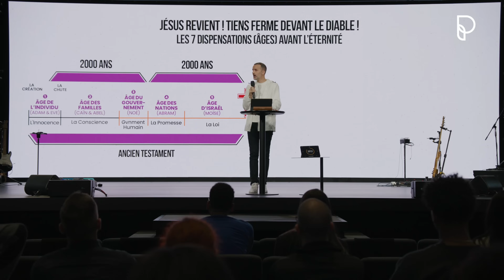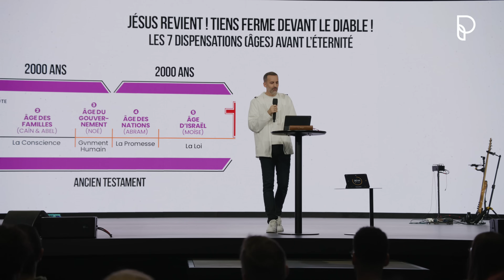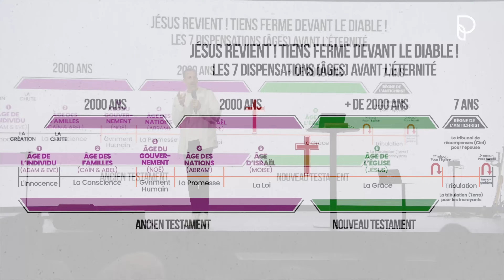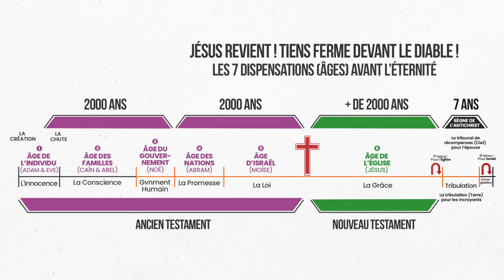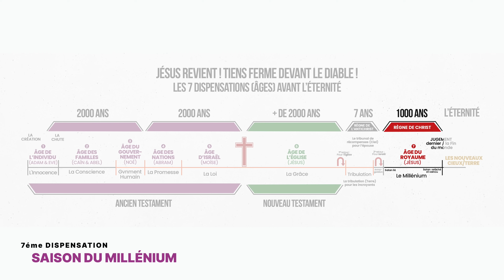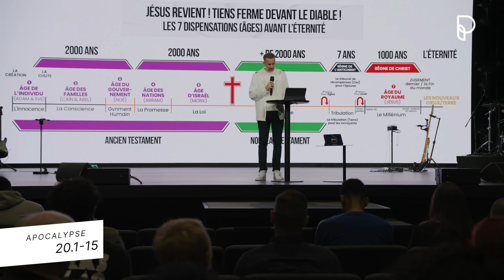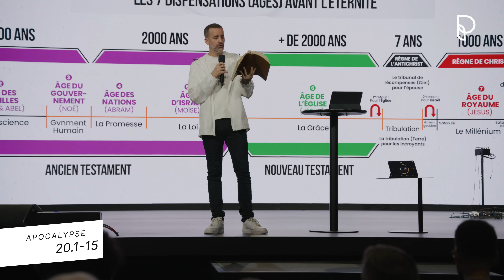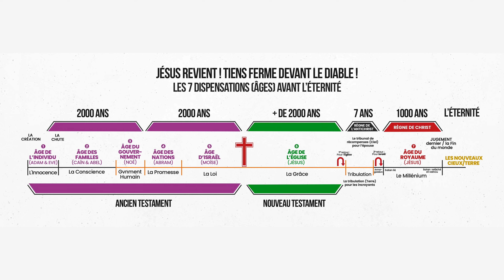Jésus revient ! Tiens ferme devant le diable !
Notre adresse : 1049 rue Miguel - Saint Alphonse de Granby (QC)
Retrouvez-nous tous les dimanches à 10h

L’église Plénitude est une famille spirituelle passionnée de Dieu, qui se réunit au Québec pour rechercher sa présence, écouter sa parole et passer des supers temps ensemble. Une église qui aime les gens et qui les forme pour qu’à leur tour ils puissent impacter leur génération. Que Dieu vous bénisse !

00:00:00 Intro
00:08:00 Les 7 dispensations
00:15:32 L'éternité
00:24:46 Les manoeuvres du diable
00:26:53 Pour empêcher les gens d'êtres sauvés
00:33:52 pour empêcher les gens de s'engager pleinement
00:39:05 Pour rendre ta foi inutile ou te la faire perdre
00:44:31 5 clés pour contre attaquer les manoeuvres du diable
00:44:57 1ère clé : réaliser l'oeuvre de Jésus face au diable
00:47:55 2ème clé : recevoir la prière des frères
00:49:36 3ème clé : méditer les miracles de Dieu dans les guerres de l'AT
00:50:51 4ème clé : se tenir dans la foi
00:51:27 5ème clé : se tenir dans notre autorité